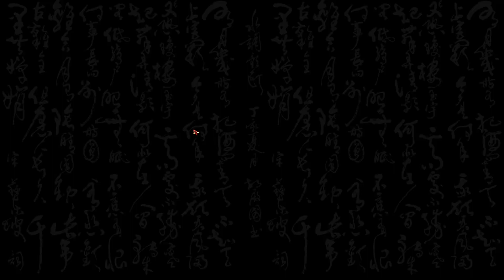Demon Gier #197 | Realm of Ink | DOBRE DEMO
Demon gier czyli seria poświęcona mojemu wrażeniu z ogrywania dem.
Demo w tym filmie to Realm of Ink.